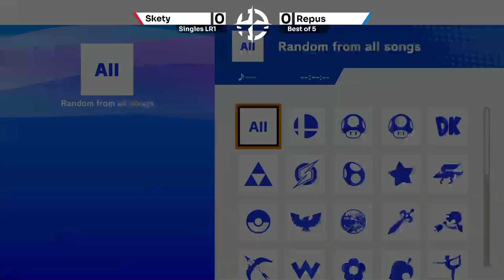NIZ Rising #17 | Skety (Marth) vs. Repus (Joker, DK) - Top 8 LR1